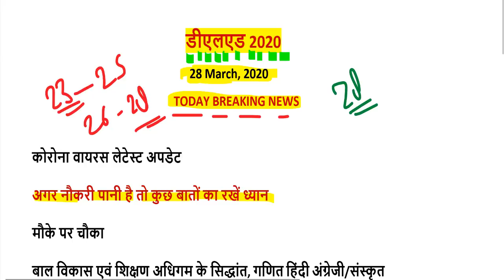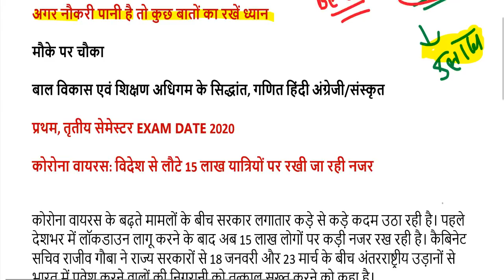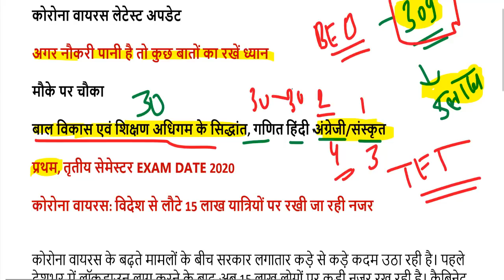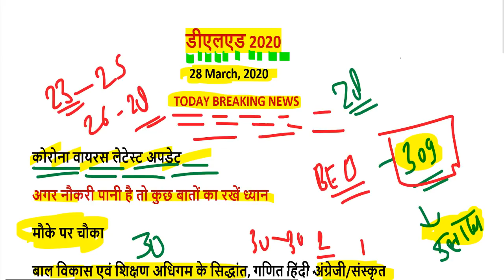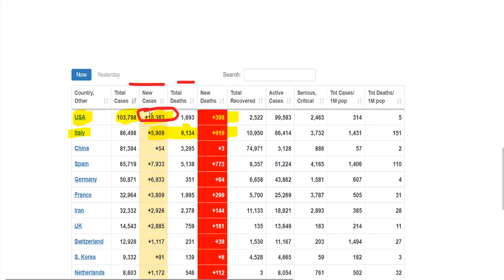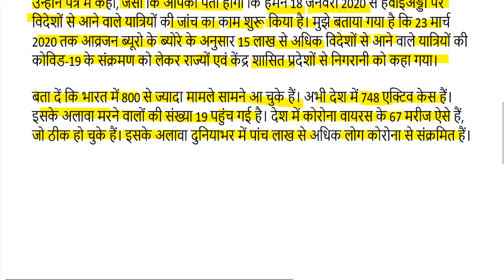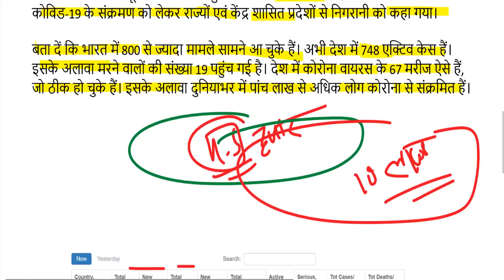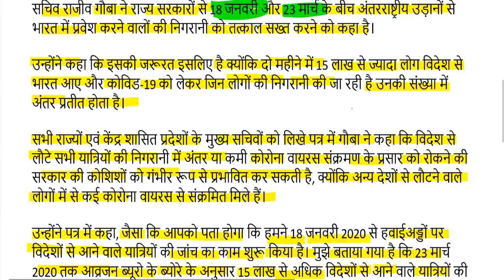up deled 2019 batch 1st sem exam date 2020 / UP DELED 3rd SEMESTER EXAM DATE 2020 / up btc exam date